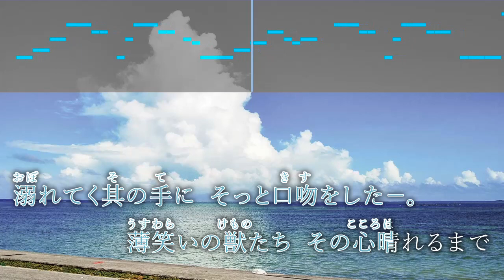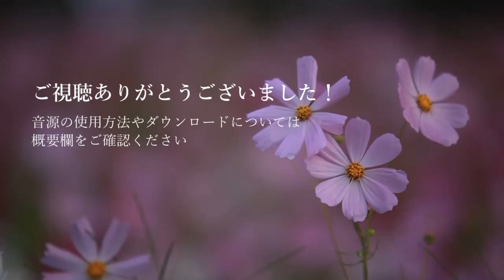【男性キー(-6)ピアノ伴奏】少女レイ / みきとP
みきとP コンピレーションアルバム「EXIT TUNES PRESENTS Vocaloseasons feat.初音ミク Summer」収録
『少女レイ』

男声用に、キーを-6に設定しています。

*◆その他◆*